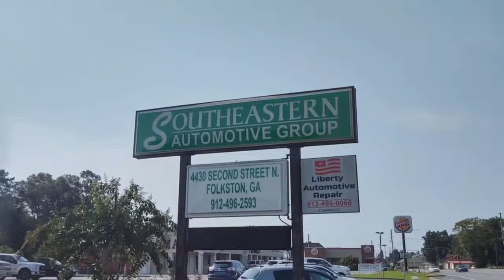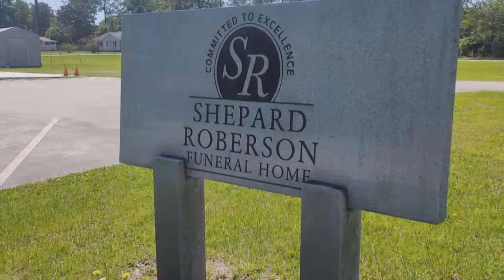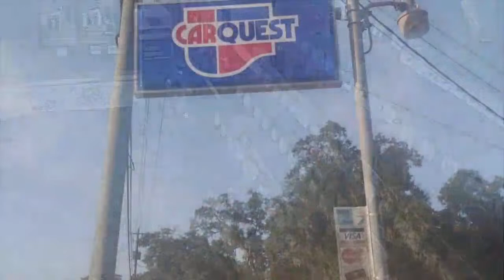2024 Baseball Charlton at Clinch GM 4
2024 Baseball Charlton at Clinch GM 4